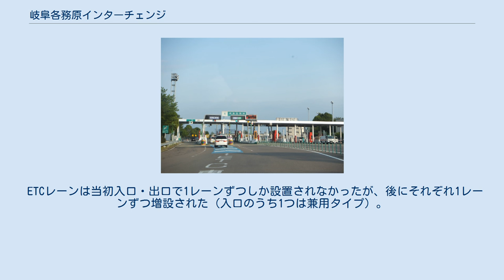岐阜各務原インターチェンジ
南側の木曽三川公園138タワーパークのツインアーチ138から望む岐阜各務原インターチェンジ周辺 岐阜各務原インターチェンジ（ぎふかかみがはらインターチェンジ）は、岐阜県各務原市にある東海北陸自動車道のインターチェンジである。
インターチェンジの敷地は岐阜市、岐南町にも跨る。
岐阜県警察 高速道路交通警察隊各務原分駐隊が併設されている。
岐阜県内のインターチェンジの中では通行台数が最も多い。
 東海北陸自動車道の岐阜県最南端のインターチェンジ。
 1986年（昭和61年）3月に東海北陸道初の開通区間（岐阜各務原IC - 美濃IC）として開設された。
 岐阜市・各務原市などの最寄りインターチェンジであり、東海北陸道のインターチェンジの中では最も日平均出入り交通量が多い。
 ETCレーンは当初入口・出口で1レーンずつしか設置されなかったが、後にそれぞれ1レーンずつ増設された（入口のうち1つは兼用タイプ）。
 開設当初から美並ICが開通するまでの間、料金先払い方式となっていた。
 料金所にて係員に降りるインターを報告して料金を支払い、美濃ICまで向かう場合は支払い証明書（出口券）を受け取り、同IC出口料金所で係員に渡して流出する。
 関ICまでの場合は領収書のみが渡されていた（当時関ICの料金所施設は未設置だった）。
 仮に関ICまで向かうと嘘の報告をして美濃ICまで向かっても、支払い証明書が無い場合は関ICから入ったと見なされて同区間の料金を係員から請求されるため、結果的に料金が割高となってしまっていた。